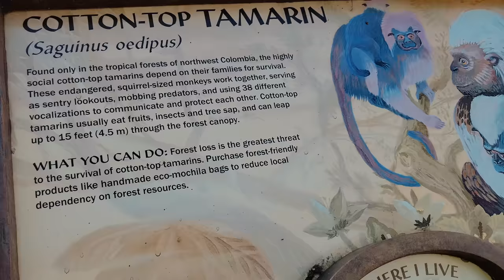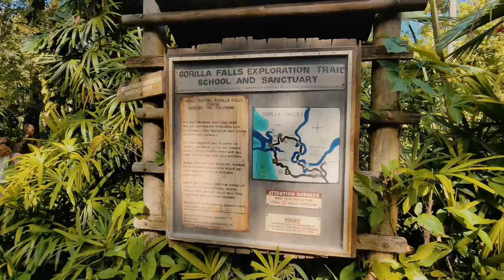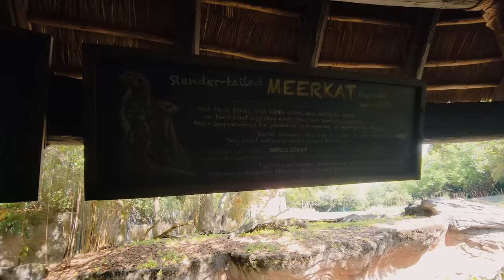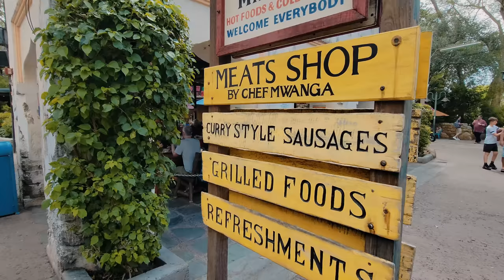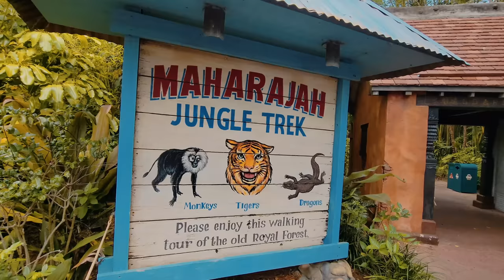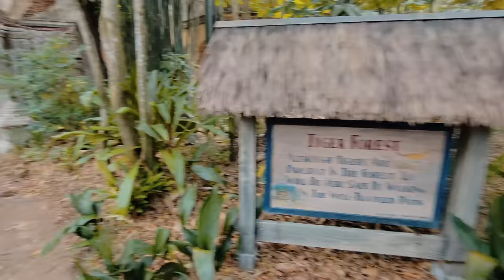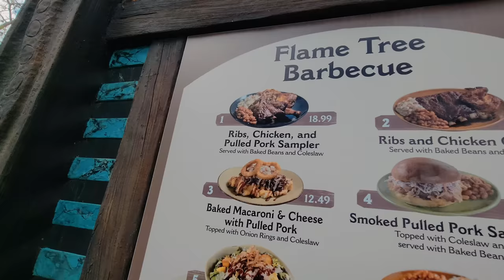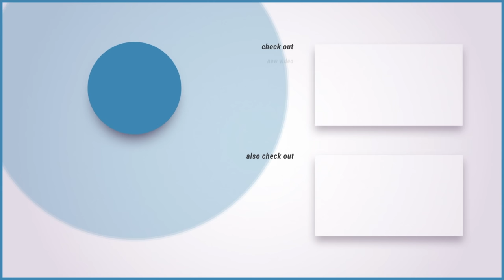Coolest thing I've ever done | Animal Kingdom to Magic Kingdom to Epcot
Last day of my trip and it begins with a simple trip to Animal Kingdom.  I had a great time there of course.  I love Animal Kingdom as much as I've loved any Disney Park.  But just when I thought my day was coming to an end, I caught a second wind and found myself monorailing all over the place.  It was wonderful.  Coolest thing I've ever done.

Special thanks to our Producers:

👊 Derek Gathercole
👊 Evan Layton
👊 Greg Morrison
👊 Michael Sullivan
👊 Eric Hoffman
👊 Jenny
👊 Tim Kaiser
👊 Photon Empress